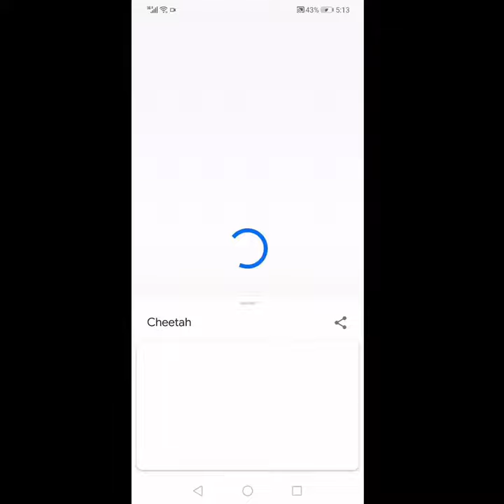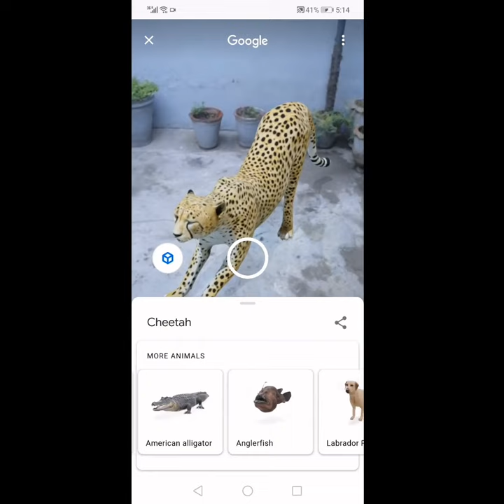Hidden Feature of Google | 3D Animal on Camera with Augmented Reality | Tips & Tricks | HDsheet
here is a hidden & cool feature of google mobile search which allows you to check the real size animals on your camera with Augmented Reality and 3D animation by just a few clicks.
by the way, the duck is the same as the watermark of @DuckyBhai but in 3D